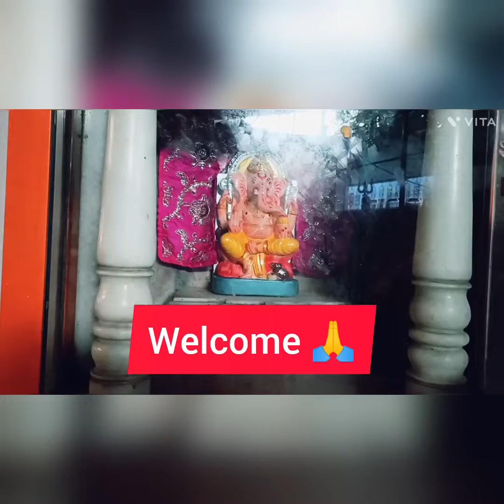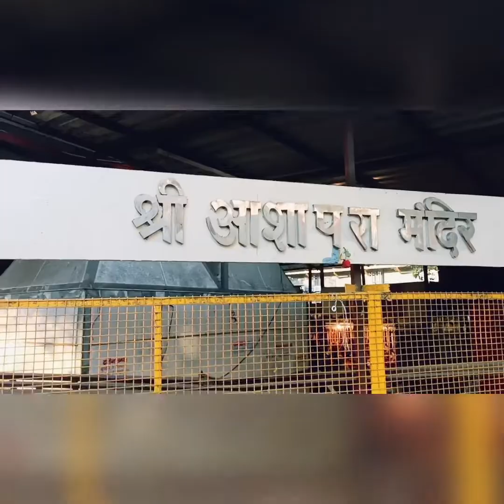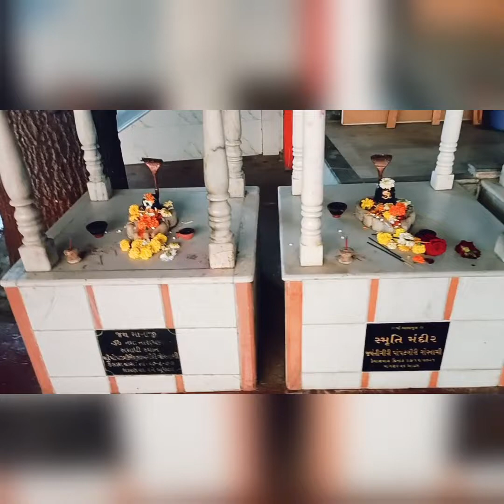Ashapura Mandir Thane//প্রসিদ্ধ আশাপুরা মন্দির দর্শন করলেই দূর হবে সমস্যা// jai mata di 🙏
ashapura Mandir Thane and Mumbai ashapura Mandir or ashapura Mandir and mata dorshon and ashapura Mandir rahosha in Bengali